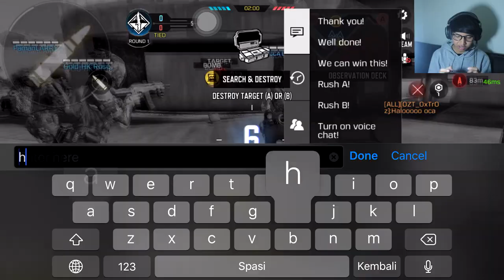BISA COUNTER SEMUA SENJATA? LEBIH HARAM DARI PHARO!! - COD MOBILE INDONESIA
Shotgun gelo ini mabruh!